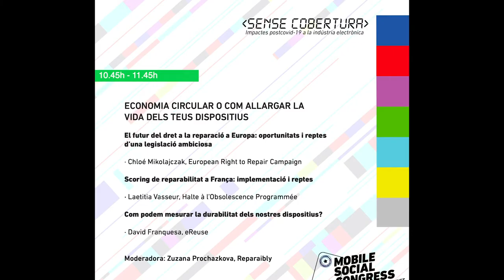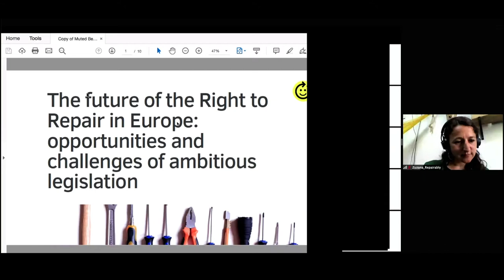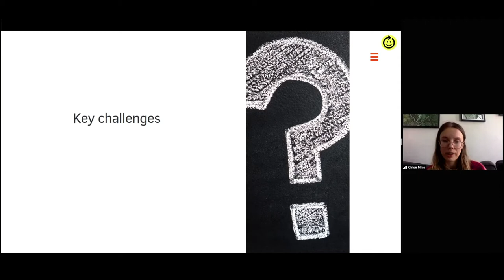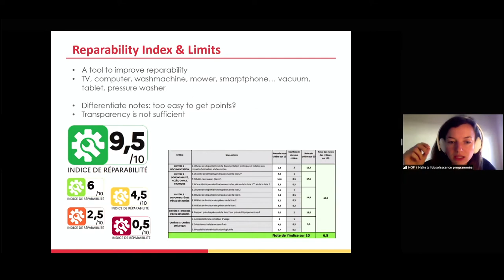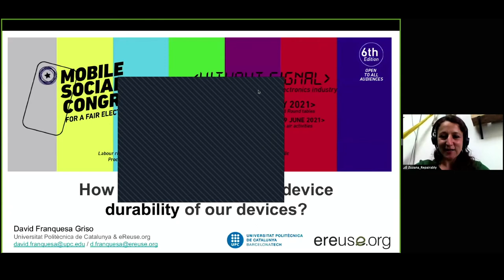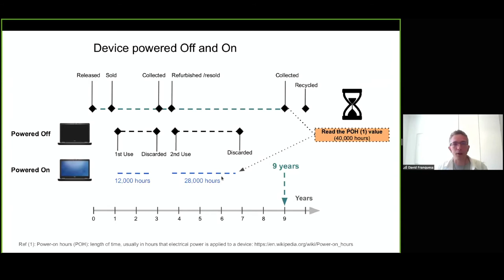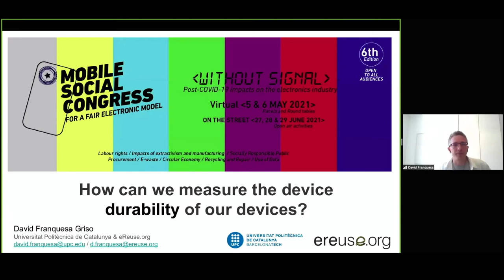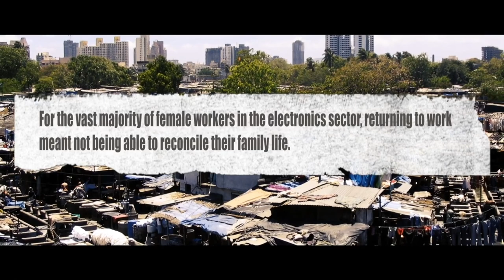MSC21 ECONOMIA CIRCULAR O COM ALLARGAR LA VIDADELS TEUS DISPOSITIUS